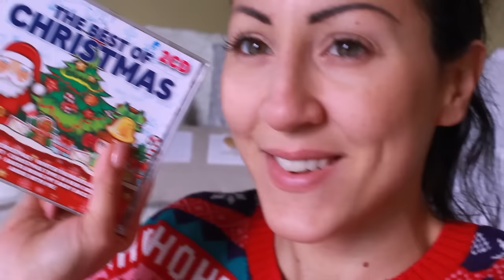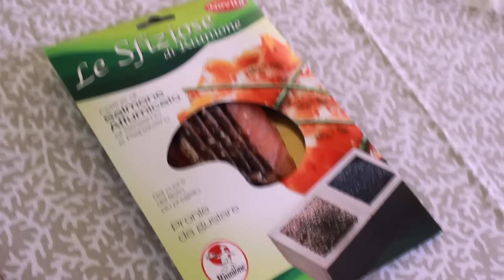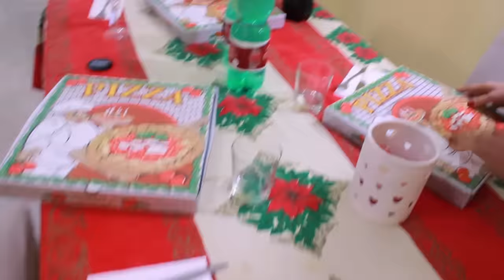LA NOSTRA CAMERA DA LETTO!!! | VLOGmas day 10 - Carlitadolce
Ciao bellezze! ^_^
Nuovo Video Vlogmas con Max, se vi piacciono questi video con Max METTETE UN LIKE così ne facciamo tanti altri e incoraggiamo Max con TANTI POLLICI IN SU che è timido hehe ;-) Per tutto il mese di dicembre farò tanti Video Vlog speciali di Natale, chiamati appunto Vlogmas, o VlogmMax haha :-D Fatemi sapere se volete anche l'Home Tour della casa nuova, vi accontenterà prestissimo, continuate a seguirmi, ci vediamo domani con un nuovo bellissimo video :-D

BUONE FESTE! ;-)

Carlita ♡